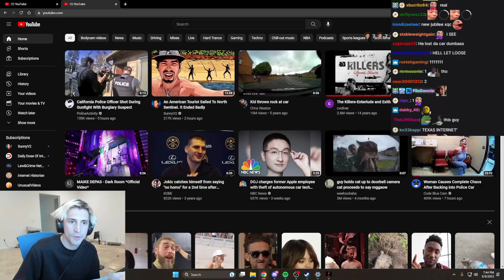xQc Reacts to Donald Trump Indicted